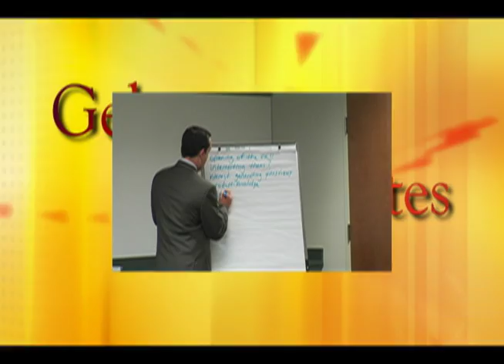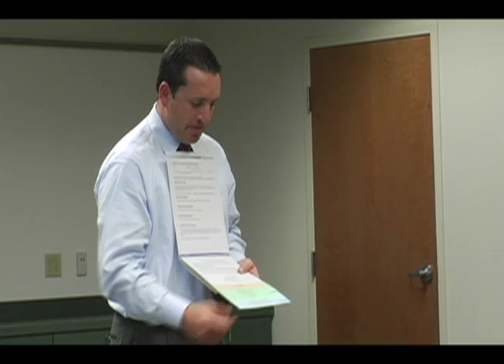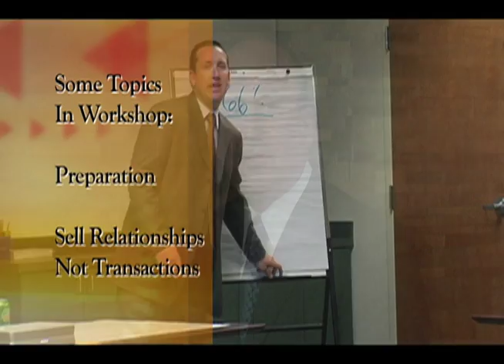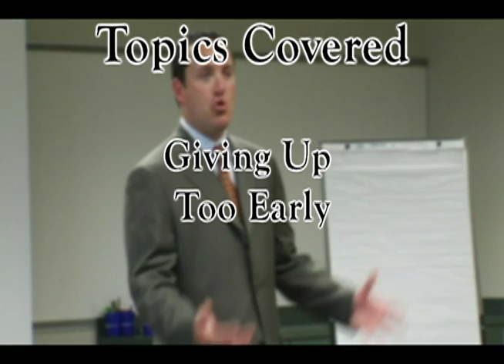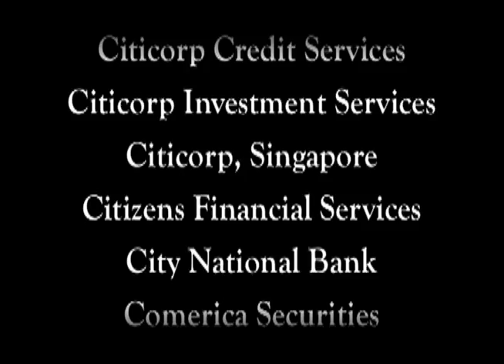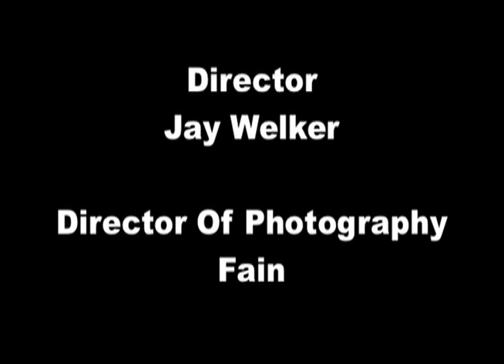Gehegan and Associates